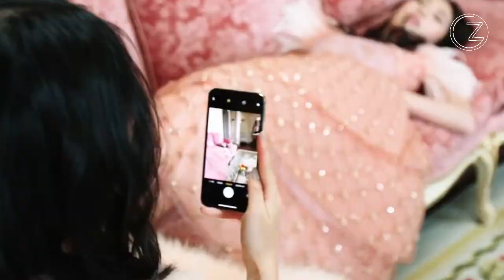How to Mix and Match Outfit for Campus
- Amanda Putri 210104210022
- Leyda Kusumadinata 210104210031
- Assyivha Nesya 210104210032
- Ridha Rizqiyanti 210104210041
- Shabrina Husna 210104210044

Kelas A
Program Studi Manajemen Produksi Media
Fakultas Ilmu Komunikasi
Universitas Padjadjaran